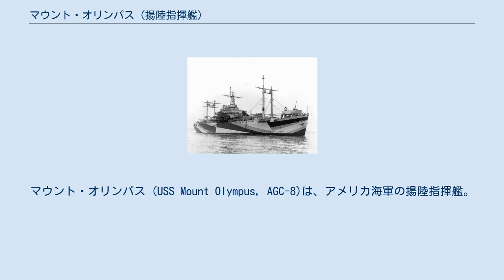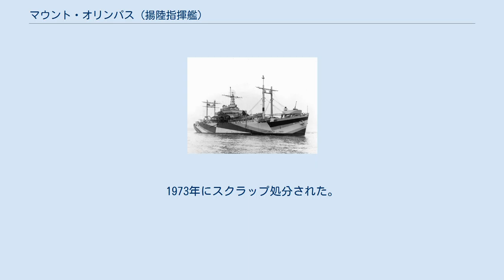マウント・オリンパス (揚陸指揮艦)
マウント・オリンパス (USS Mount Olympus, AGC-8)は、アメリカ海軍の揚陸指揮艦。
マウント・マッキンリー級揚陸指揮艦の2番艦であり、艦名はワシントン州に聳えるオリンパス山に因む。
第二次世界大戦で活躍した。
 マウント・オリンパスは1943年8月3日、ノースカロライナ州ウィルミントンのノースカロライナ造船社で起工される。
同年10月3日に輸送船エクリプス（Eclipse）としてW・C・パーク夫人に命名され進水したが、12月27日にマウント・オリンパスと改名された。
揚陸指揮艦への転換後の1944年5月24日、マサチューセッツ州ボストンでジョン・ヘンリー・シュルツ大佐指揮のもと就役。
 7月上旬に東海岸を離れ、パナマ運河を通過して7月23日にハワイに到着した。
8月29日、第3水陸両用部隊指揮官を乗せてハワイを発つ。
10月20日にレイテ湾に到着し、侵攻軍の洋上司令部として機能した。
上陸部隊は絶え間ない航空攻撃に晒されていたが、レイテ沖海戦の米軍の勝利によって生存は確約された。
 ダズル迷彩を施されたマウント・オリンパス、1944年6月撮影 10月26日にレイテを発ち、ペリリュー島を経由してニューギニアのホーランディアに向かう。
再度のフィリピン攻撃の準備に従事し、フォン湾での演習後の12月31日にアドミラルティ諸島のマヌス島を出撃。
1945年1月9日からのリンガエン湾作戦に参加し、11日に同湾を離れた。
ウルシー環礁でハワイへ飛ぶ第3水陸両用部隊司令官を下ろし、2月11日にサンフランシスコに入港してオーバーホールを実施。
4月22日にハワイ、グアム方面へ出航した。
 7月6日にグアムに着く。
マニラへと航海中に給油艦ミリコマと衝突。
レイテ島のサンペドロ湾まで護衛され、そこで工作艦エイジャックスによる補修を受けた。
補修後の8月3日にマニラに到着した。
終戦直後の9月1日、横浜へ向かう陸軍第1騎兵師団と共に東京湾に到着。
フィリピンや他地域を占領していた米兵を日本に移動させる任務に8ヶ月間携わる。
そして1946年5月28日、上海を発って太平洋を渡り、サンフランシスコ、パナマ運河を経由して7月7日にニューヨークに帰還した。
 9月、海軍の南極探査プロジェクトであるハイジャンプ作戦旗艦となった。
12月2日、ノーフォーク海軍基地を出航してパナマ運河を通過、太平洋グループと会合する。
1947年1月16日、中央グループと共にホエールズ湾に到着。
2月11日にグループを離脱し、4月17日にノーフォークに帰投。
第2水陸両用群旗艦となり、カリブ海や東海岸沿岸で訓練を行った。
1951年6月21日には在東大西洋・地中海米海軍最高司令官/在南欧米海軍最高司令官(CINCNELM/CINCSOUTH)の一時的な旗艦となった。
 旗艦任務を同級の揚陸指揮艦アディロンダックに譲り、同年8月にノーフォークに帰港。
第2水陸両用群旗艦として、1952年8月から12月にかけて北欧や地中海でのNATOの海軍演習メインブレイス演習やロングス演習に参加した。
 12月から1953年3月にかけてノーフォークでオーバーホールを受け、ヘリコプターデッキが追加される。
パナマ運河を経由して1月23日にサンディエゴに到着。
 2月にワシントン州沖合で行われた「サーフボード」演習に参加。
遠距離早期警戒線（DEWライン）プロジェクト572の一環として北極海に進出。
しかしアラスカ州ポイント・バロー（バロー岬）からポイント・ホープに向かう途中、氷で閉じ込められてしまった。
砕氷船バートン・アイランドによって救出されたが、構造隔壁にダメージを受けたため、ポイント・ホープにて修理救難艦カレントによる修理を受ける。
9月29日にサンディエゴに帰港。
1955年10月31日に不活性化処分のためにメア・アイランド海軍造船所に向かった。
 1956年4月4日に退役し、1961年6月1日に米艦籍から削除された。
1966年6月に連邦海事局に移管され、カリフォルニア州サスーン湾に国防予備船隊の1隻として留まっていた。
1973年にスクラップ処分された。
 従軍星章を2個受章した。